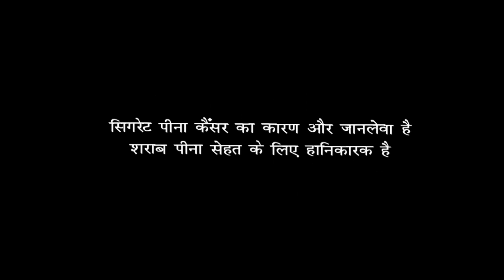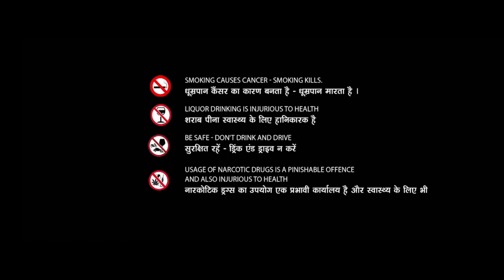Robot Full Movie HD | Rajanikanth | Aishwarya Rai | Danny | Review & Facts HD